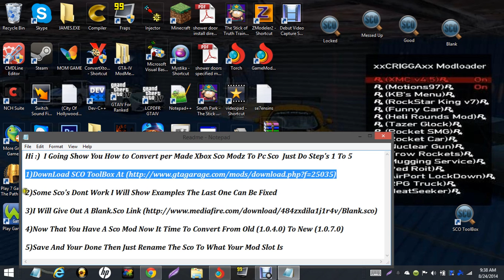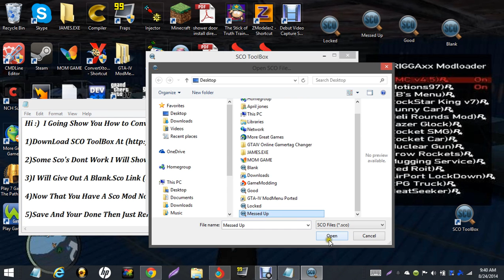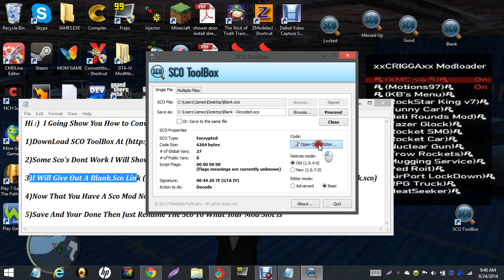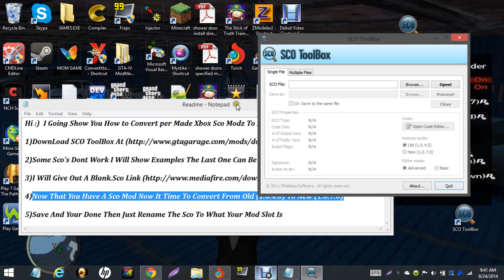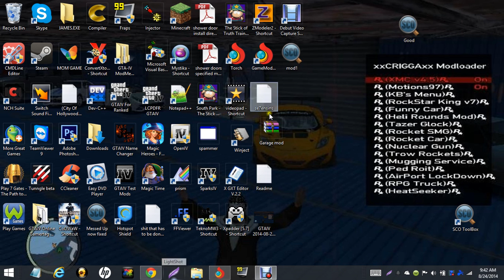Convert per Made Xbox Sco Modz To Pc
Hi :)  I Going Show You How to Convert per Made Xbox Sco Modz To Pc Sco  Just Do Step's 1 To 5

2)Some Sco's Dont Work
If Sco Dont Save Then Use Blank Sco
Copy Text From The One That Dont Save & Paste It On The Blank One
& save

4)Now That You Have A Sco Mod Now It Time To Convert From Old (1.0.4.0) To New (1.0.7.0)
It Will Be In Top Right

5)Save And Your Done Then Just Rename The Sco To What Your Mod Slot Is